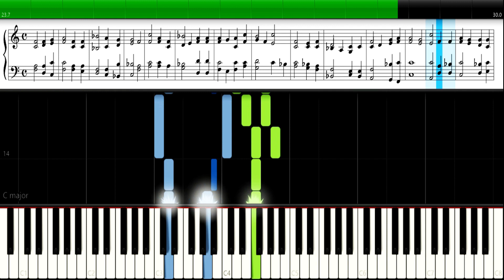O What Their Joy and Their Glory Must Be - MIDI - Christian Music Sheet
Learn "" using Synthesia. Free notes and chords by Christian Music Sheet. Author: Peter Abelard; Translator: J. M. Neale (1854)